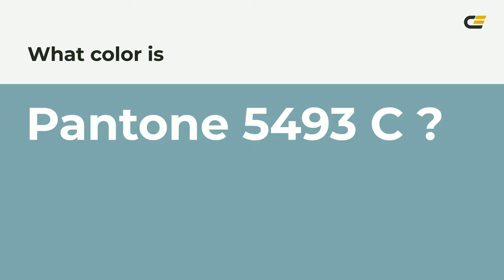color 7fa9ae hex color - Green color - Warm color 7fa9ae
What color is ? 7fa9ae hex color - Green color - Warm color 7fa9ae

Hex 7fa9ae Color Code is also known as color.

Hex 7fa9ae Color code in RGB color code model is created after adding 49.80% red color, 66.27% green color and 68.24% blue color.
Hex 7fa9ae Color code in CMYK color (process color) code model is generated after subtraction of 27% cyan, 2% magenta, 0% yellow and 31% black.